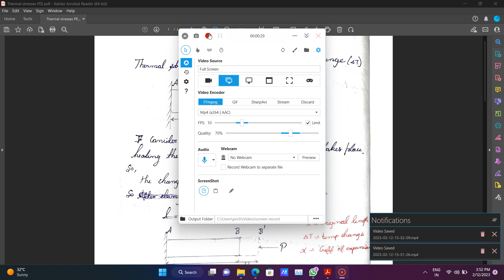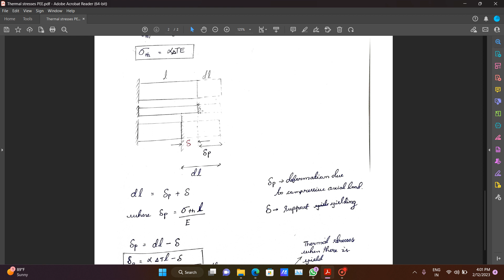Thermal stresses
I have given my best
If you have any doubts pls comment I am ready to help you out